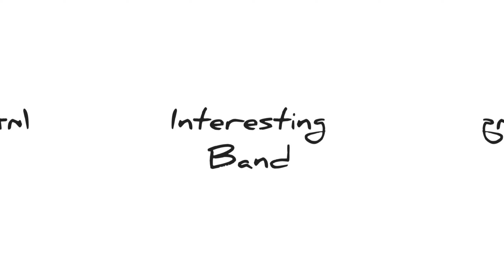Eric周興哲- 最後一堂課 | Cover 有意思樂團 Interseting Band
最後一堂課 – 周興哲 （有意思樂團Cover）

短劇 x 音樂小品

每週的音樂小品單元劇，劇情都是有連貫的，用歌曲串起劇情，歡迎大家每週持續追蹤劇情動向ＸＤ

『表演藝術科背景』出生的團長，決定發揮創意把短劇放入音樂小品中，
使內容變得更豐富，不再只是單純欣賞歌曲，看主唱演戲，應該也很新鮮吧！
假如劇不好笑…..還是可以直接快轉到歌曲片段啦！！
希望大家會喜歡今天的歌曲與戲劇：）

臉書搜尋：有意思樂團
ＩＧ搜尋：有意思樂團
Tik Tok搜尋:有意思樂團
Youtube搜尋：有意思樂團

｜影像與音樂製作名單｜
錄影與錄音:阿孝
腳本企劃:微笑
後製剪輯:微笑